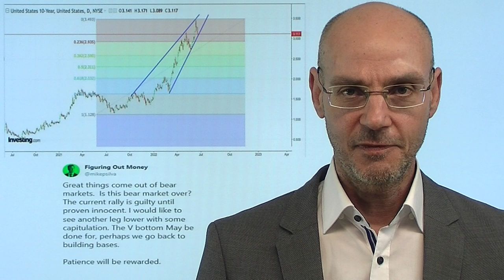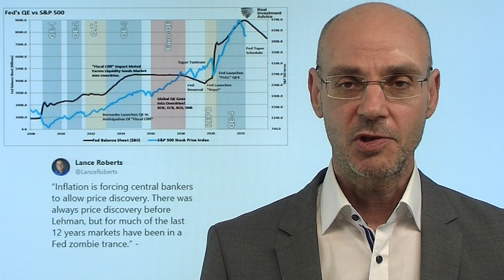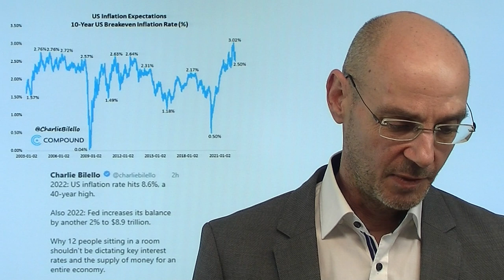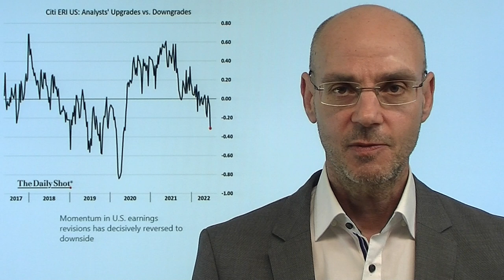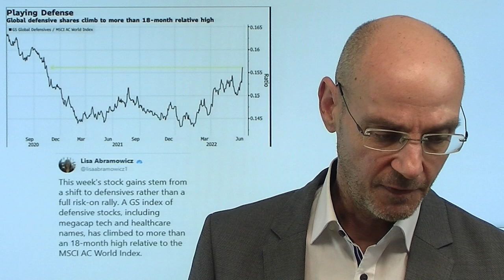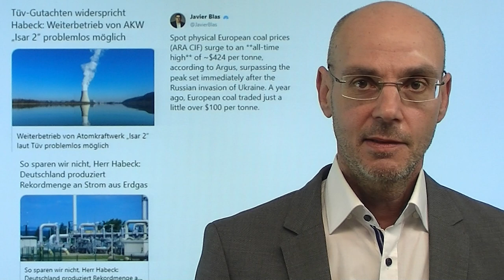Zinsen: "Die Fed-hat-bald-fertig"-Rally! Marktgeflüster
Hinweise aus Video:
1. Aktiencrash 2022: So sichern Sie Ihr Depot clever ab – Gold als Schutz

2. Explodierende Bauzinsen wirken? Aufträge im Baugewerbe mit starkem Einbruch

Alle großen Indizes an der Wall Street heute mit Anstiegen über 2% - das ist eine "die-Fed-hat-bald-fertig"-Rally in einem Umfeld extrem bärischer Stimmung: Die Märkte preisen nun mehr und mehr eine Rezession ein - sodass die Fed die Zinsen deutlich weniger anheben wird (und kann) als von der US-Notenbank postuliert. Den Ausschlag für die Kursgewinne war die Veröffentlichung Verbaucherstimmung Uni Michigan, wonach die Inflations-Erwartungen der Amerikaner gefallen sind - ebenso wie die Preise für neu verkaufte US-Immobilien. Das wiederum nährt die Hoffnung auf einen peak der Inflation in den USA - nun gehen die Fed Fund Futurs davon aus, dass die Fed das letzte Mal im Dezember die Zinsen anhebt und dann schon 2023 die Zinsen wieder senken wird..